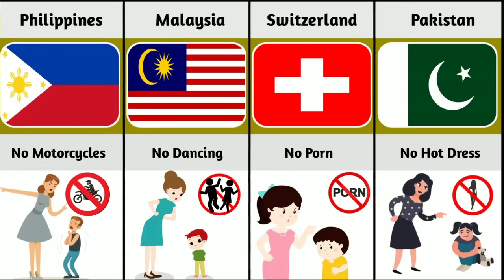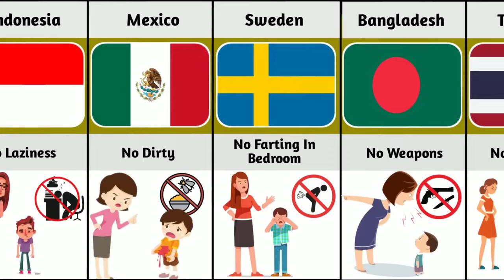Mom Rules From Different Countries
In this video, we made a list of mom rules From different Countries